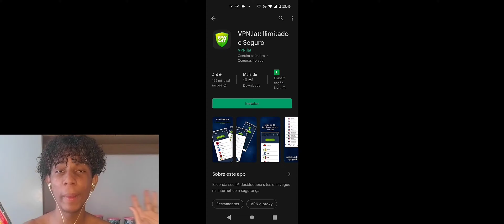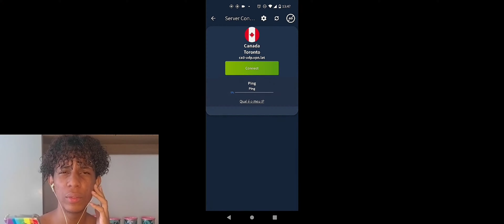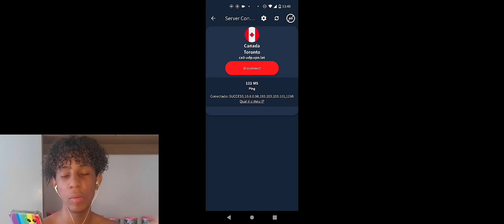Não consigo entrar no Avakin life menina como resolver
Canal da minha amiga @HinaPlay